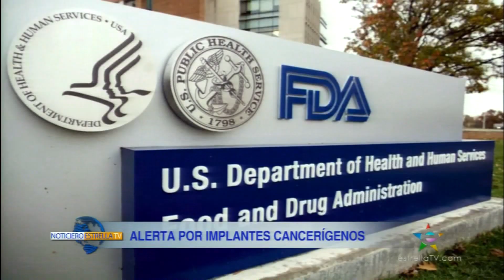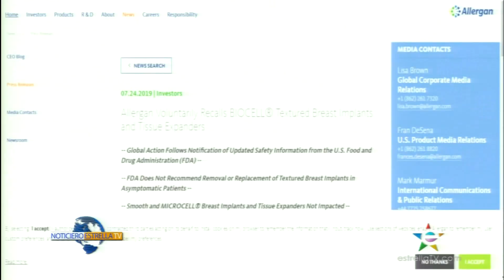Dr. Nikki Gidwaney Talks with Estrella TV on Textured Implants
The FDA takes action to protect patients from risk of certain textured breast implants; requests Allergan to voluntarily recall certain breast implants and tissue expanders from the market.

Dr. Nikki Gidwaney from the Marcia Ray Breastlink Women's Imaging Center in Glendale, CA discusses potential risks of textured implants.

Aired on Estrella TV - July 26 2019